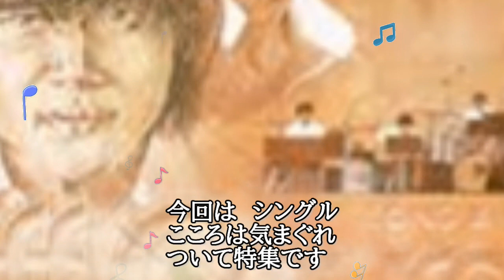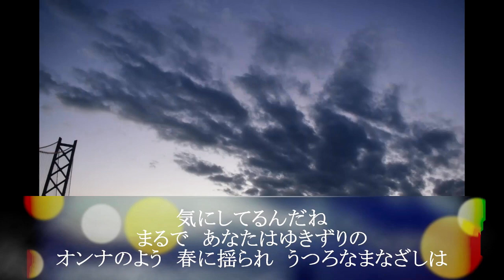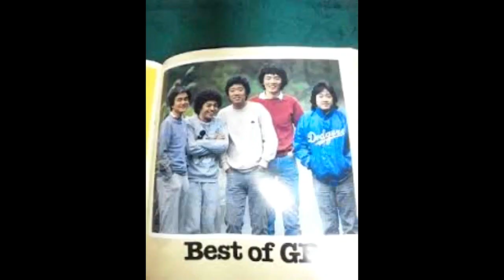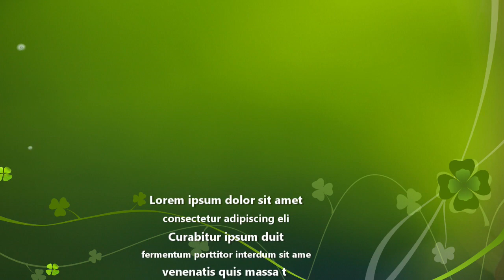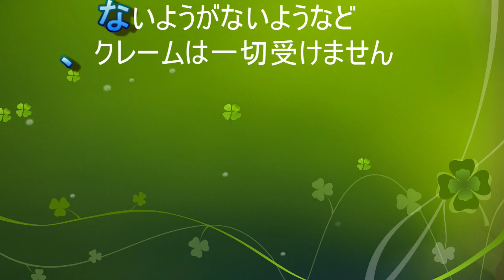オフコースとあのころ ２１回目 「こころは気まぐれ」1977 勝手にMTV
太陽がのぼり、沈む　＠落陽親父が、毎夜毎夜お送りしている、いったい、いつまで続くのか、見てる人はいるようだけんど

「こころは気紛れ」
1977年2月5日に発売されたオフコース（当時の表記はオフ・コース）通算10枚目のシングル。

「こころは気紛れ」はアルバム『SONG IS LOVE』からの、再レコーディングによるシングル・カット曲。そのため、ジャケットに“新録音”と表記されている。再録音の経緯について、プロデューサーの武藤敏史は後に「この作品は『ソング・イズ・ラヴ』の中から選び、シングル向きにアレンジし直し、派手なサウンドの曲調にしたものであるが、その時初めて彼らに、僕が“シングル盤用にアレンジしなおして欲しい”と、レコード会社的要求と発言をしたことをよく覚えている、

『SELECTION 1973-78』に『SONG IS LOVE』よりも演奏のテンポが少しアップされ、ボーカルも異なるテイクで収録された。

元LP　シングル　セレクション　と、三つのパターンが存在する。

SELECTION 1973-78　アマゾンさん